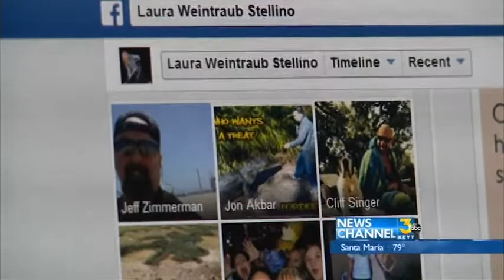Reserve Officer On Leave After Posting Controversial Video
A reserve officer at the Santa Paula Police Department is on leave after posting video apparently joking about running over bicyclists